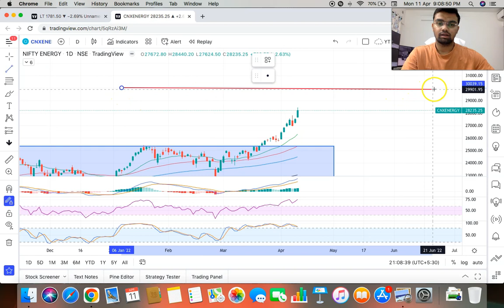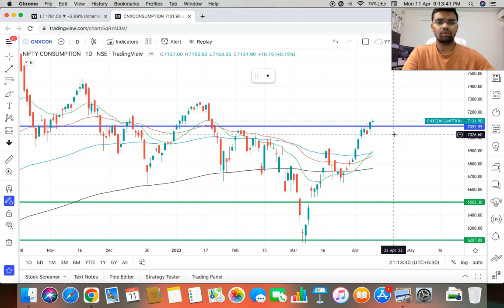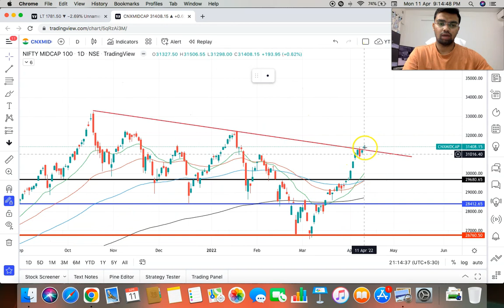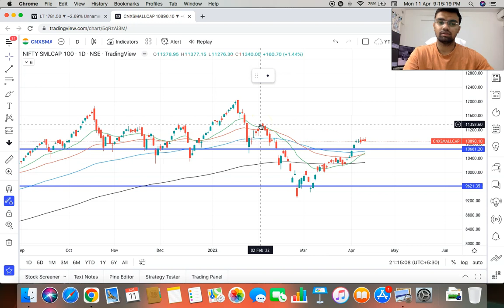❇️ ALL SECTORS ANALYSIS⎮ PRANAV PATLE ⎮DEDICATED INVESTMENTS⎮❇️